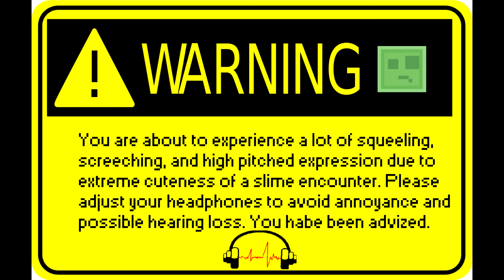Moonlite SMP - Good JuJu!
In this Ep., we find a the cutest little pet ever and I show off our crazy spawn along with some of the stores people have built on the Moonlite SMP Server!

Moonlite is an Ultra Hardcore, 100% Vanilla, adult SMP server, inspired by Mindcrack. We are currently accepting applications, so feel free to send me a pm if you're interested in joining us:)